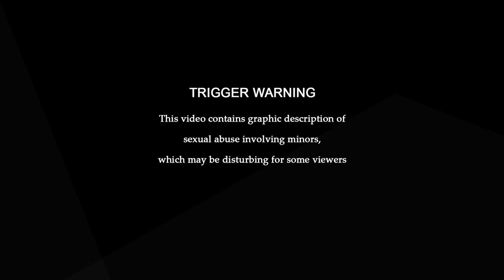Session Extra: Alleged Victim of Movie Star Juamyyil Nimaal Speaks Out